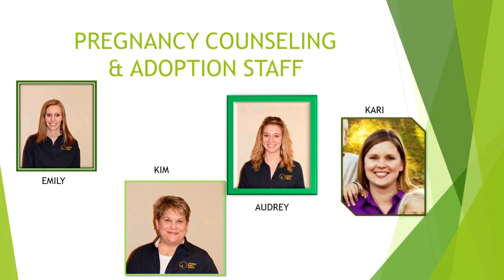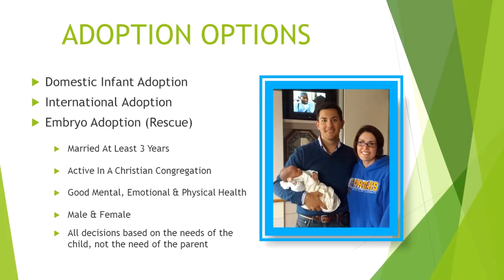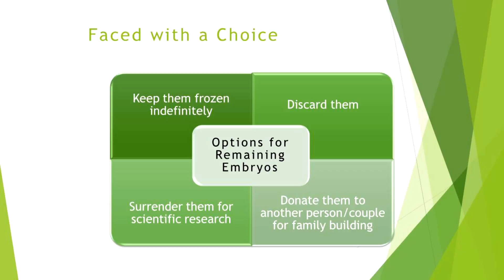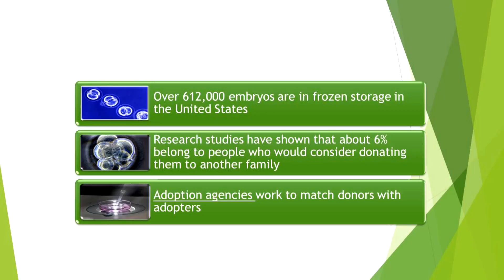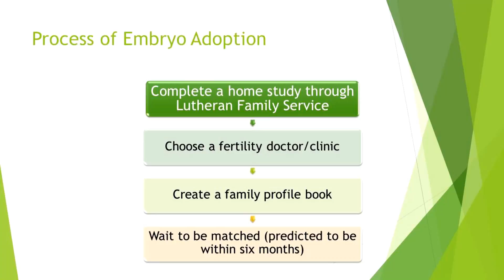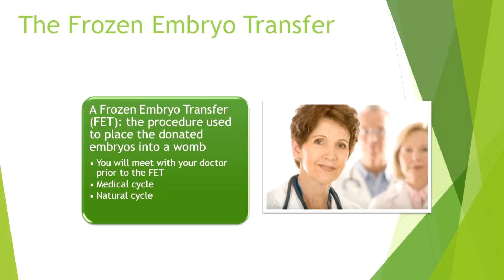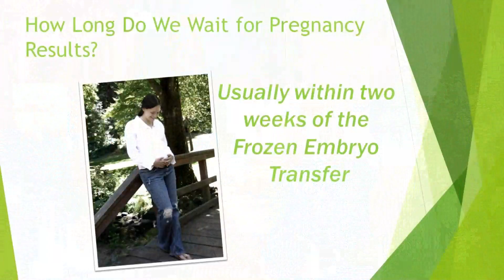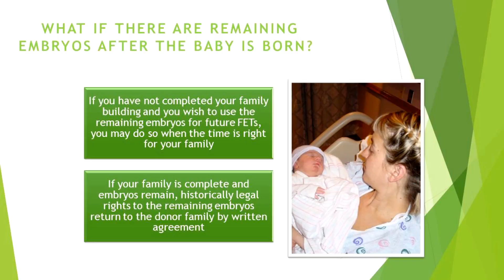Embryo Adoption – Kim Laube – LFL Educational Retreat – June 24, 2016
National Lutherans For Life had an educational retreat for the Board of Directors, State Federation Presidents, Regional Directors, and staff at Reiman Gardens in Ames, Iowa, on Friday, June 24, 2016. During the day, there were sessions on embryo adoption, human trafficking, gender identity, and physician-assisted suicide.

In this video, Kim Laube, B.A., director of pregnancy counseling and adoption at Lutheran Family Service in Urbandale, Iowa, talks about embryo adoption.